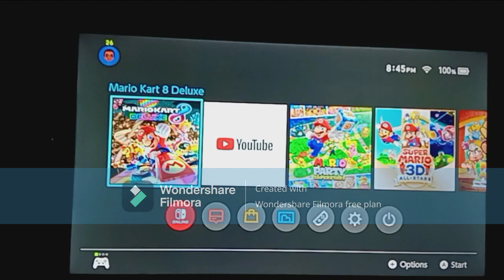Mario Kart 8 Deluxe All 100cc Grand Prix Cups as Pauline Part 2 - Flower Cup 100cc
This is Part 2 of my playthrough of all 100cc Grand Prix cups in Mario Kart 8 Deluxe as Pauline. In this part, I play the 100cc Flower Cup. I am playing as Pauline. The vehicle combination I used is the Steel Driver Kart with the Crimson Slim Tires and the Super Glider.

My favorite channels: @bonitathegamergirl @TaraTheSuperGamerGirl @BlackfireAiden2003 @batmanfan20batman @Branddenthepinkgoldpeachfan @hankthemarioprincessfancha1998